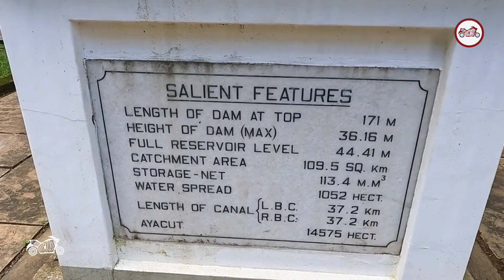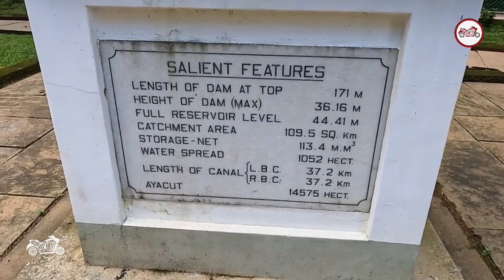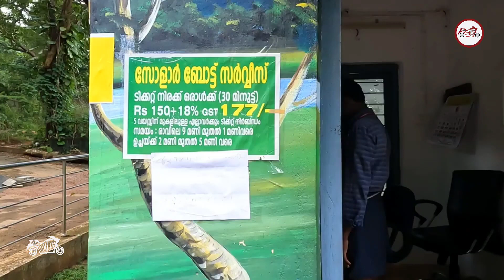അറിയപ്പെടാതെ പോയ കാട്ടു ഭംഗി | An underrated offroad view spot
പെരുവണ്ണാമൂഴിയിലെ വിശേഷങ്ങൾ | peruvannamoozhi | An underrated view spot